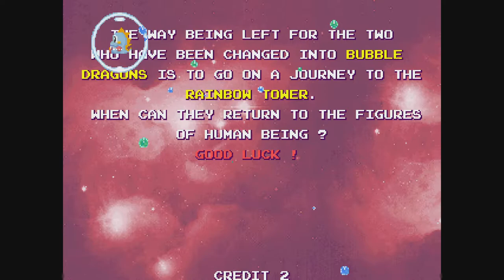Gramy w gry retro - BUBBLE MEMORIES THE STORY OF BUBBLE BOBBLE 3